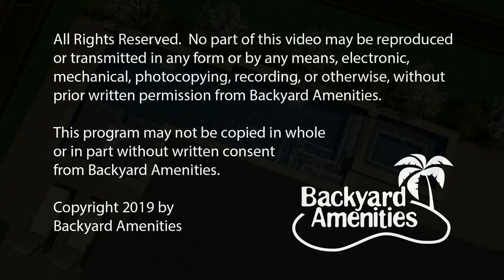Magliolo Pool Design by Backyard Amenities